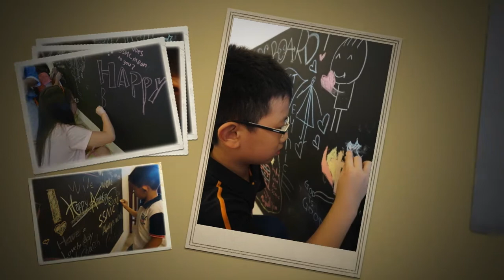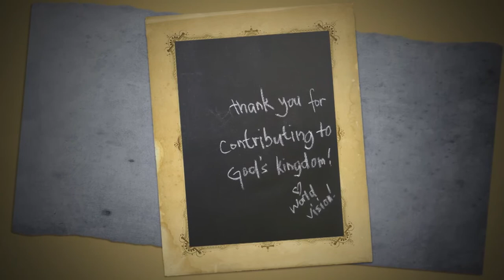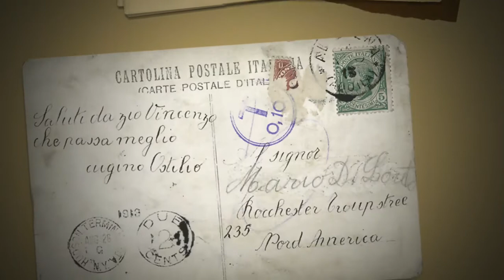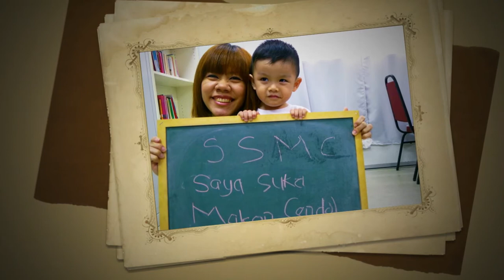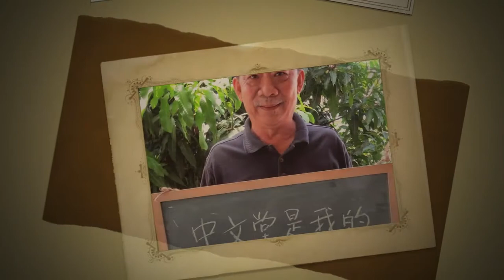SSMC Chalkboard Testimonies